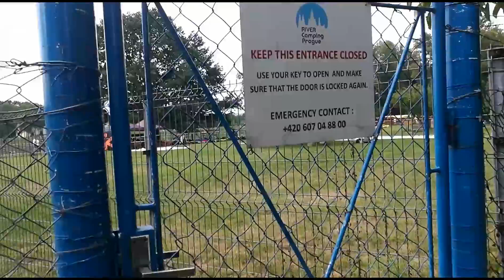2. Пражский зоопарк.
Второй  полноценный пеший день в Праге. Отчет из нашего велопутешествия по Европе.